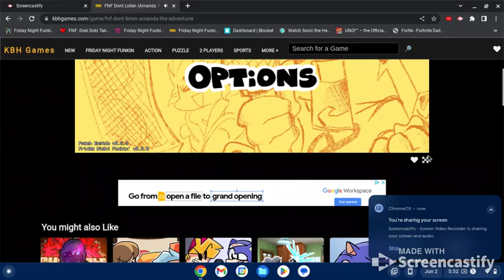Don't Listen FNF Mod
This song is banger